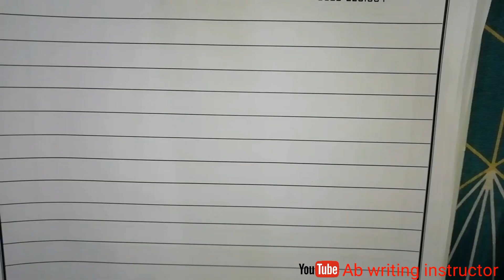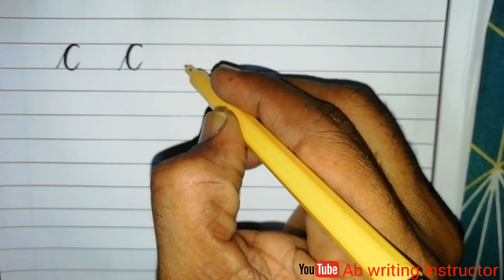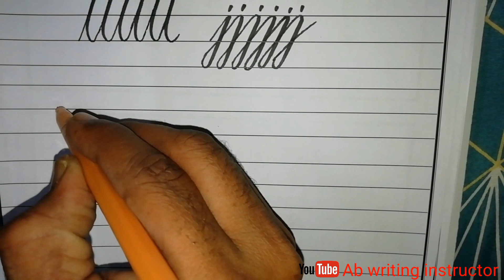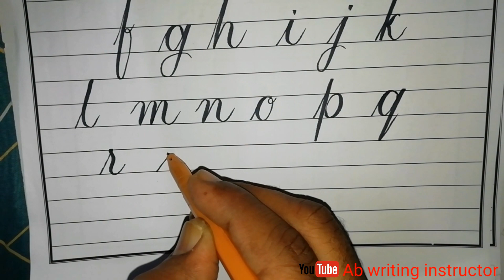Learn how to use cut marker for English Writing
Welcome to my AB Writing Instructor channel. You can watch the videos of best handwriting and letter writing. I will start calligraphy soon. You can get more and more benefits by this channel.like the videos, subscribe my channel and share as much as you can.|saf writing kesy likhen|cursive writing thek karny ka tareka |writing sekny ka tareka| cut marker sy likhny ka tareka| learn how to use cut marker for English Writing